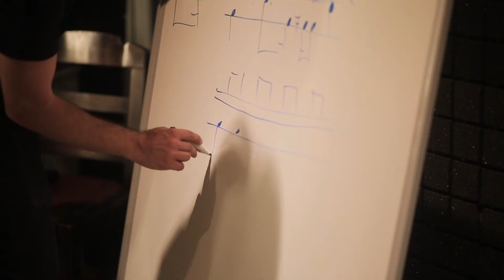Ercan Saatci Akademi- Drum Lesson